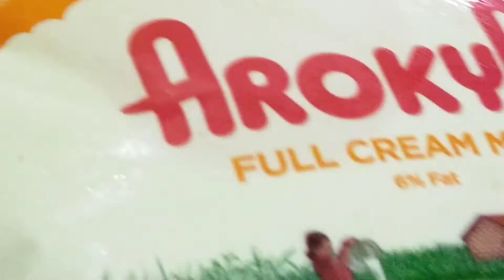Tasty Palkova recipe in Tamil | Tamil Cooking Channel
In this video let's see how to prepare a tasty Palkova at home.
Do max support to our channel